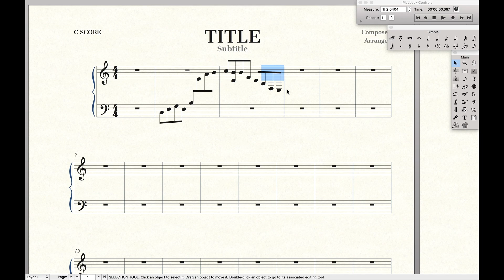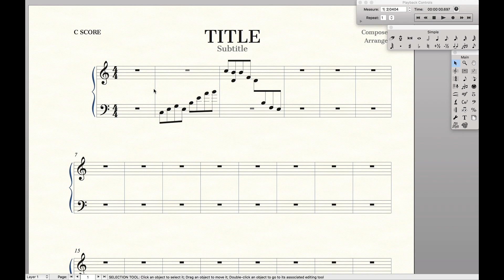Cross Staff Beaming | Finale Superuser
Use cross staff beaming in Finale 25. This is useful for writing piano parts .